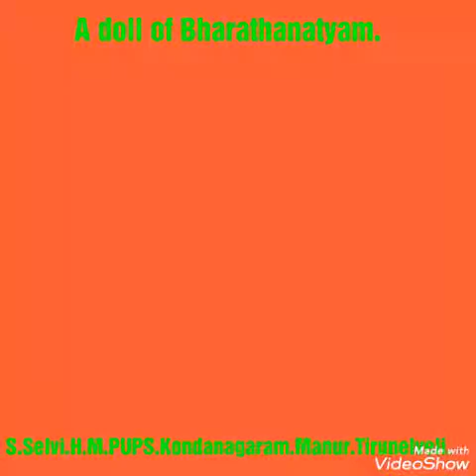A doll of Bharathanatyam.